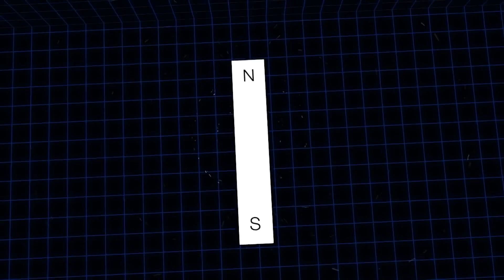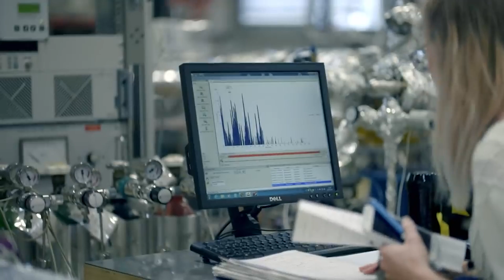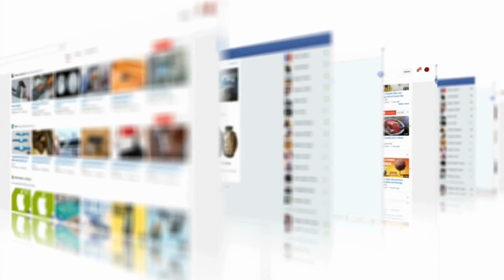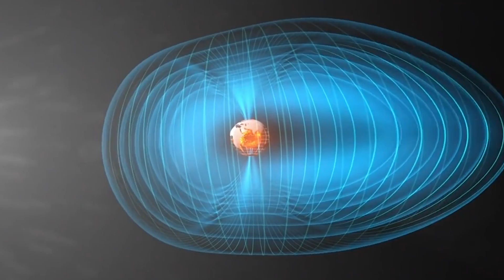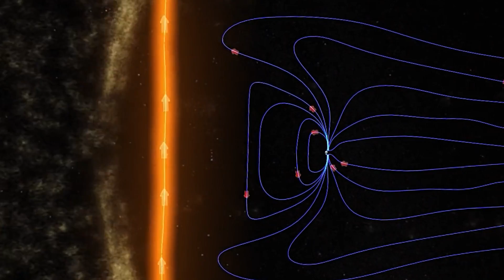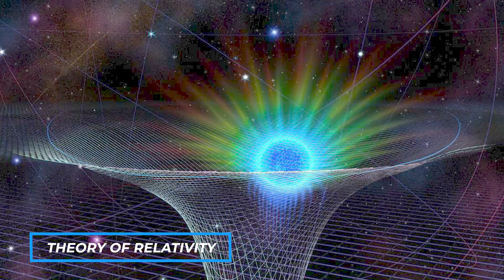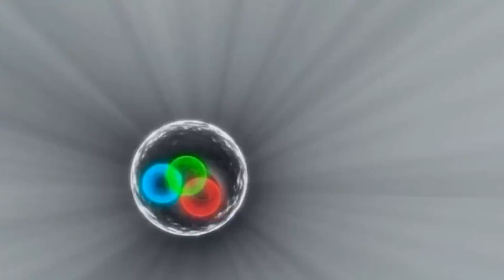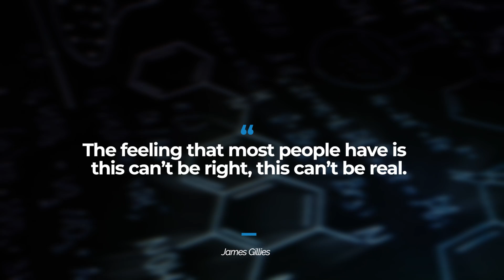Cern Just Admitted They Created Something So Strong It Can't Be Stopped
Imagine if the magnets we use every day, like the ones on our refrigerators, could have just one pole instead of the usual north and south poles. If you tried to break a regular magnet in half, you'd end up with two smaller magnets, each with its own north and south pole. But scientists have been on a quest for more than a century to find something called magnetic monopoles – particles that have only one magnetic pole.
Now, a recent study from the ATLAS collaboration at the Large Hadron Collider has put new limits on these elusive particles. This research provides valuable clues in the ongoing search for magnetic monopoles. So, has CERN, the European Organization for Nuclear Research, managed to create something that defies the laws of traditional magnets? Let's dive into the details to find out!
In 1931, physicist Paul Dirac made a significant discovery by demonstrating that the presence of magnetic monopoles would align with the principles of quantum mechanics and necessitate the quantization of electric charge, a phenomenon that had been experimentally observed. Fast forward to the 1970s, and magnetic monopoles gained renewed interest due to emerging theories aiming to unify all the fundamental forces of nature. This renewed enthusiasm led physicist Joseph Polchinski to assert that the existence of magnetic monopoles was a highly probable aspect of yet undiscovered physics.